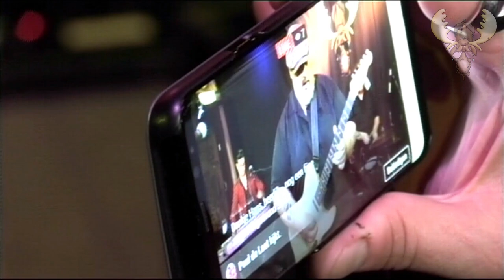Nick Moss band feat. Dennis Gruenling - Try to treat you right - live for bluesmoose Radio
Nick Moss band feat. Dennis Gruenling  - Try to treat you right -  live for bluesmoose Radio,  12 july 2017

NICK MOSS BAND feat. Dennis Gruenling

Nick Moss - guitar, vocals
Dennis Gruenling - bluesharp, vocals
Patrick Seals - drums
Nick Fane - bass
Taylor Streifff – keys

Billy Boy Arnold song.

Recorded for Bluesmoose radio at their so called Bluesmosoe café sessions at Cafe bar de Comm, Groesbeek (NL)

video: Rob van Elst, Micha Rutten, Eric Jacobs, Andrew Helder

sound: Wim Slebus , Piet Buitendijk.